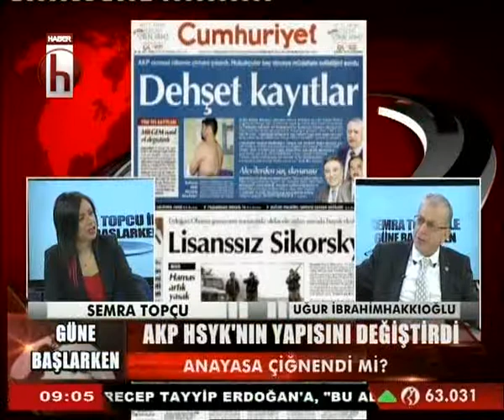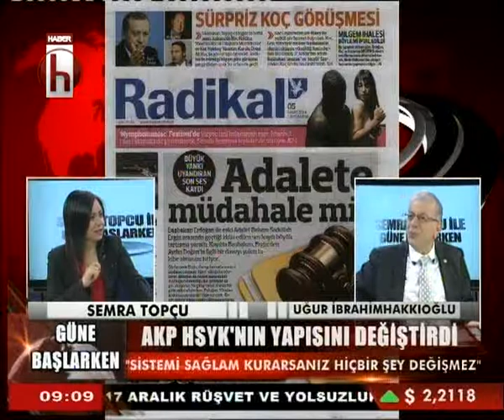GÜNEBAŞLARKEN UĞUR İBRAHİMHAKKIOĞLU 05 03 2014